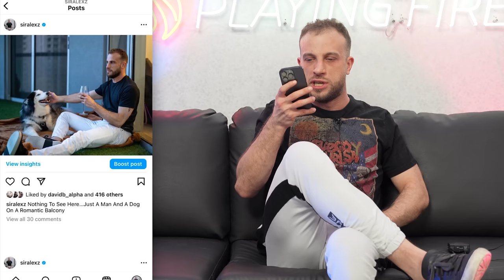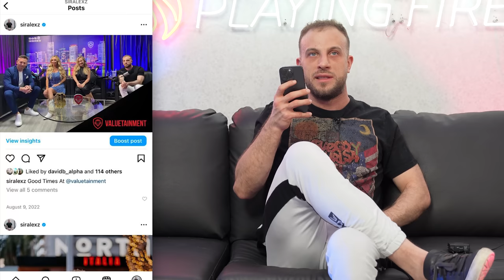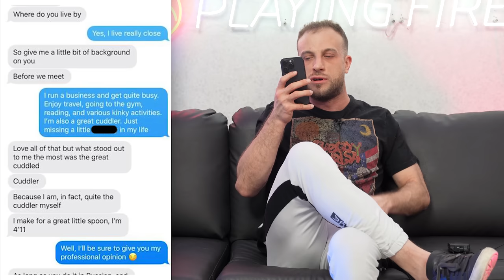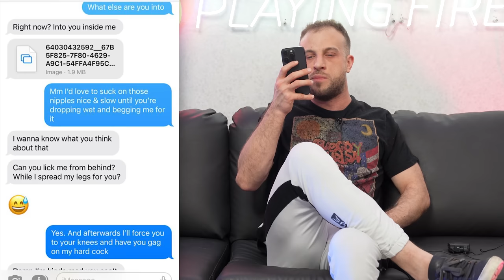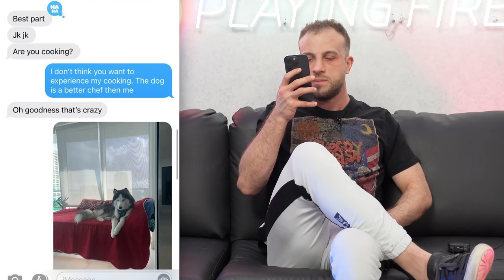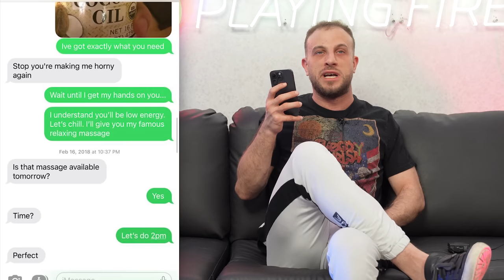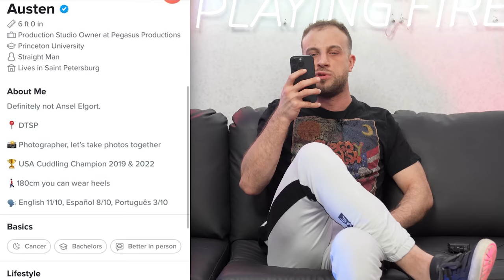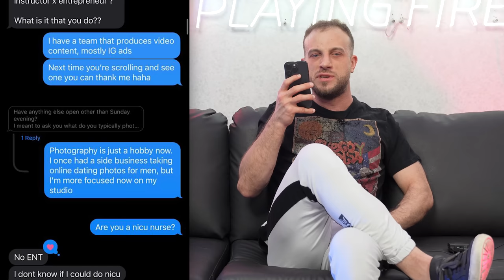Watch This If You're An Introvert in 2024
OTHER LINKS